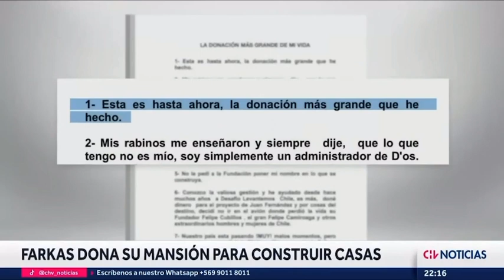Así es POR DENTRO LA MANSIÓN que Leonardo Farkas donó a Fundación Desafío Levantemos Chile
Cancha de tenis, camarines y baño turco son algunos de los aspectos con los que cuenta la propiedad, la cual pertenecía al empresario y que ahora será vendida para nuevos proyectos sociales.

Leonardo Farkas Realiza una Donación Histórica en Chile

Leonardo Farkas ha llevado a cabo la mayor donación de su trayectoria en Chile, reafirmando su compromiso con el bienestar y desarrollo del país. Este acto generoso no solo refleja su dedicación a mejorar la vida de los chilenos, sino que también establece un nuevo estándar de filantropía en la nación.

Leonardo Farkas explica su millonaria donación
Bajo este contexto, esta jornada, Farkas compartió a través de sus redes sociales un comunicado explicando las razones que lo motivaron a realizar, hasta ahora, la donación más grande de su vida.

“Mis rabinos me enseñaron -y siempre dije- que lo que tengo no es mío, soy simplemente un administrador de Dios. Tengo más de lo que necesito, mientras muchos no tienen lo mínimo“, declaró el empresario.